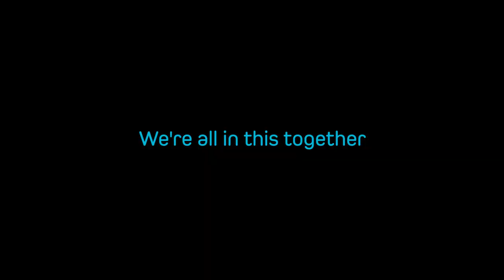MakeArtWhileApart with Jen Tsang & Evo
We’re all in this together – so Evo’s teamed up with local artist Jen Tsang to create art while we’re all apart. The mural on top of our Gastown location’s window hoarding are here to spread love, hope and community in these trying times.

Check out the behind the scenes!